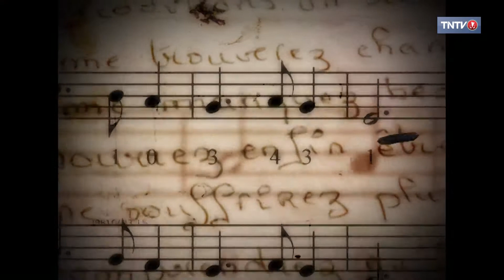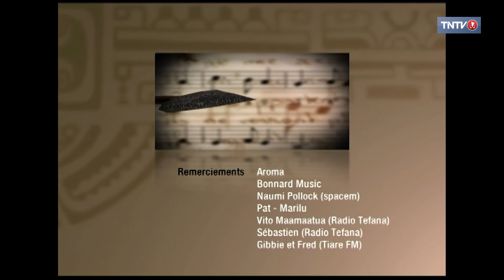1 CHANSON 1 HISTOIRE 12 - Rataro OHOTUA / Te kua nui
100% FENUA - Rataro OHOTUA raconte l'histoire de sa chanson "Tuihei"